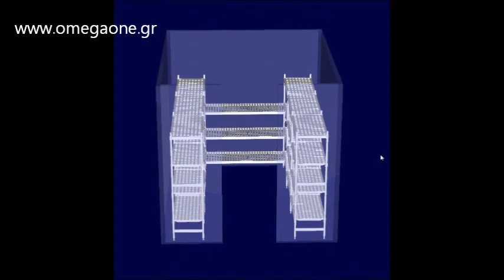Ραφιέρα με 4 Ράφια (πλάτος 50 cm) Polypropylene Kitchen Solid Shelving (4 Level Bays Wid)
ραφια αποθηκευσης,
ραφια ινοχ μεταχειρισμενα,
ανοξειδωτα ραφια τοιχου,
ανοξειδωτα ραφια τιμες,
ραφιερες inox,
inox ραφιερα,
ραφια αλουμινιου τιμες,
ραφιερες inox,
ανοξειδωτα ραφια αποθηκευσης,
Ράφια & ραφιέρες,
ανοξειδωτα ραφια - Επαγγελματικός Εξοπλισμός,
ραφια dexion τιμες,
μεταλλικα ραφια leroy merlin,
ραφια dexion σκρουτζ,
πρακτικερ ραφια μεταλλικα,
ραφια αποθηκης ικεα,
μεταλλικα ραφια ικεα,
μεταλλικα ραφια αποθηκης,
ραφια dexion ικεα,
Ραφιερα ψυκτικου θαλάμου,
Ανοξείδωτη ραφιέρα ψυγείου,
Ράφια ψυκτικών θαλάμων,
ΡΑΦΙΑ ΘΑΛΑΜΩΝ ΙΝΟΧ,
ραφια για καταψυξη,
ραφια αλουμινιου,
ραφια αλουμινιου τιμες,
ανοξειδωτα ραφια θαλαμου,
ραφια για ψυγειο θαλαμο,
ραφια ψυγειου,
ραφια ανοξειδωτα,
ΡΑΦΙΑ ΘΑΛΑΜΩΝ ΙΝΟΧ,
ράφια Πολυαιθυλενίου,
ΡΑΦΙΑ ΚΑΤΑΨΥΞΗΣ,
Vogue 4 Tier Wire Shelving Kit 610mm Depth
Chrome Wire Shelving Unit for Kitchens- 4 Shelves, 2 Wine Racks
Aluminium frames and beams with lift out polyester shelf panels Ven
Aluminium Kitchen Shelves
rafte metalike
Garderoba Rafte metalike me bulona
Raft magazine Dajti Construxion
Commercial kitchens require storage systems that not only maximise space
Fit Aluminium Shelving Starter Bays With 4 Shelves
restaurant shelving stainless steel
تجهیزات آشپزخانه صنعتی و فست
قفسه بندی سردخانه
قفسه پلاستیکی چهار طبقه
قفسه بندی سردخانه جسد عمومی
قفسه بندی سردخانه
طبقه بندی استیل
تجهيزات آشپزخانه صنعتي و فست فود
кухненски стелажи , кухненски стенни шкафове
метални стелажи за мазе
метален стелаж бял
Skladišno-arhivski regal inox
Arhivski regal nosivosti od 90-180 kg
stalaže (INOX) za izložbene i prodajne salone
Schwerlast Kellerregal befüllt
OBI Metall-Steckregal Verzinkt
Heine Regal mit 5 Böden Regal
Bartscher Weinregal 4 Böden verchromt
OBI Metall-Steckregal Weiß 195 x 100 x 40 cm
Schraubregal 170x75x30 cm weiß 5 Metallböden
დასადგმელი
ბაინდერის თარო
Veiniriiul
Laoriiulid metallist
Võreriiul kaldus plaatidega
Rehviriiulid | AJ Tooted Eesti
Vinreoler 4 flotte vinreoler i stål
Stærk galvaniseret stålreol
Opbevaringshylde
Opbevaring, hylde
מדפים מגולוונים - יוליוס הנדסה בע"מ
מחירים מיוחדים לנרשמים במתאכלסים
Estanterías de acero inoxidable
Estantería metálica sin tornillos galva.
Estantería de acero inoxidable con 6 estantes inox.
Estanterías y carros de cocina
etagere restauration collective
Scaffalatura componibile a gancio
Arhīva plaukti arhīvam
Metāla plaukts Stocker cena un informācija
Sandėliavimo stelažai
Stelažai mažmeninei prekybai
Hyllesystemer
Aluminiumsreol - Hjørneløsning
Hjørneløsning uten stolpe som kommer i veien
Zwaar metalen opbergrek 180x92x46 cm
Avasco opbergrek met 4 legborden
Stellingkasten
Стол, мойка, стеллаж, полки из нержавеющей
Стеллаж-сушка, стеллажи из нержавейки
regały aluminiowe do chłodni
Regał magazynowy
Estantes metálicas de encaixe
estantes metalicas para armazem
2 Estantes Metálicas
Estante 4 Prateleiras
Estantes Cantoneira
Rafturi din otel inoxidabil
Rafturi metalice industriale
Raft metalic 5 polite
металлические стеллажи
Стеллаж из нержавеющей стали
Нейтральное оборудование
стеллажи медицинские
универсальные стеллажи
Rabljeni skladiščni regali za srednje obremenitve
Prídavné police pre regály
Držiak police ku chrómovaným regálom
Hylla, 4 hyllplan, aluminium,
Lagerhylla med 5 hyllplan
Lagerhylla - Hyllor - Byggmax
Kovové regály, základní 5 polic, šedé
Kovový regál s dřevotřískovou policí 4 police
soğuk hava deposu
Raflar ve Demonte Ürünler
Mutfak Tezgahı Raf Sistemleri ve Davlumbazlar
varastohylly metallihylly 90 cm taso inen xpert
étagère métallique industrielle
Meubles de rangement pour un bar bien fourni
Keittiön hyllyjärjestelmä
étagères de rangement
Stainless Steel & Aluminum Kitchen Shelving
Stainless Steel Kitchen Wire Shelving